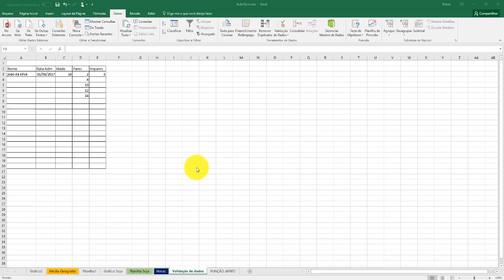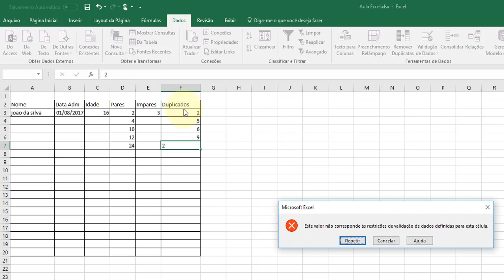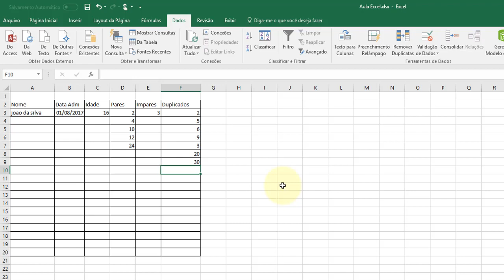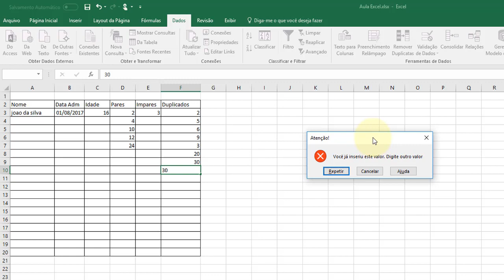Excel Avançado aula 21 Validação de Dados Não deixa inserir valores duplicados com a função CONT